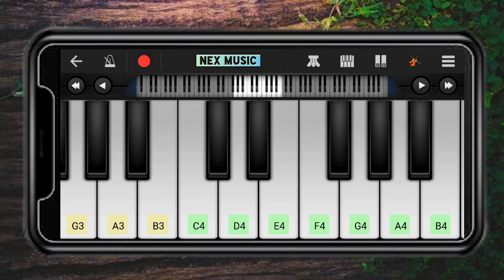Pirates of the Caribbean theme music 🎼 Piano lesson with chords🎹 Easy Piano lesson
Pirates of the Caribbean theme music 🎼 Piano lesson with chords

Pirates of the Caribbean learn easily on piano easy and slow tutorial

pirates of the Caribbean Music lesson
Piano lesson lesson with chords
Piano tutorial easy
Play songs on piano Easy lessons
Play Hindi songs on piano
Keyboard lesson
Easy keyboard lessons on mobile piano
How to play Keyboard on mobile
How to play Keyboard
piano tutorial on mobile phone
piano tutorial easy and slow lesson
Walkband lessons
Walk band piano lesson in hindi
learn piano easily on your mobile
walk band mobile App
learn music in walk band piano app